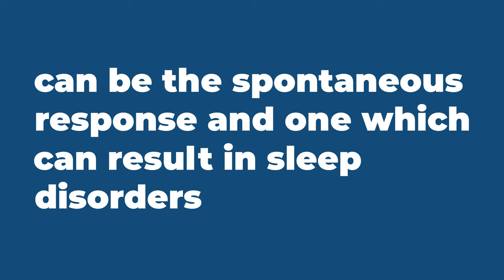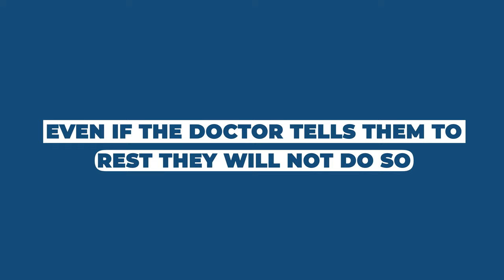Excuses - Do you have them? - Noble Manhattan USA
Excuses - Do you have them?
How often have you been told to &quot;slow down&quot; to &quot;just relax&quot;? Anyone who
works, runs a household, has children, runs a business and has staff, and
is constantly on the go and living life, needs to relax and recharge their
batteries and slow down. &quot;When do I get the time to relax?&quot; can be the
spontaneous response and one which can result in sleep disorders, poor
eating habits, and other displacement behavior which can, as we know,
lead to illness. The typical person displaying what is called type &#39;A&#39; behavior
is always pushing himself or herself to the edge - quite often because of
bad planning or lack of defined goals on which to focus. So people can
lose their ability to relax and they resort to pills and poor eating habits.
These will be the sort of people who will say meditation runs counter to
their lifestyle. Even if the doctor tells them to rest they will not do so, they
have an excuse. They do not have time!
Do YOU want to improve and build a better life?
Are you REALLY valuing and getting the best out of your life?
Coaching is powerful to help people to achieve their full potential.
It is not counseling or therapy, coaching is results driven.
Do you have a good coach supporting you?
Or, are you looking to be trained as a professional, accredited coach?